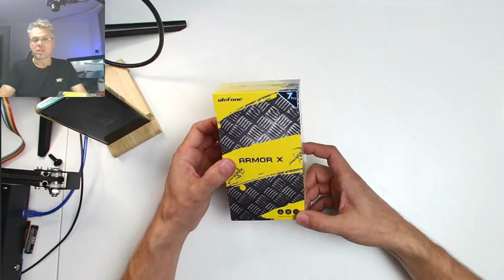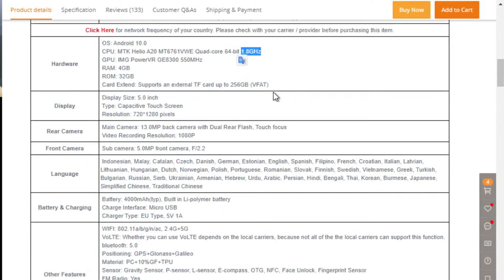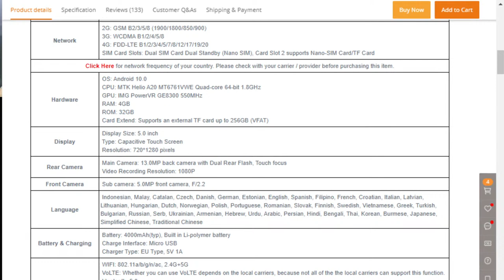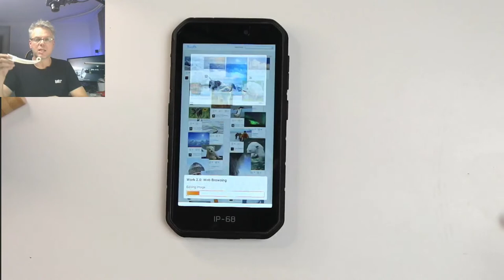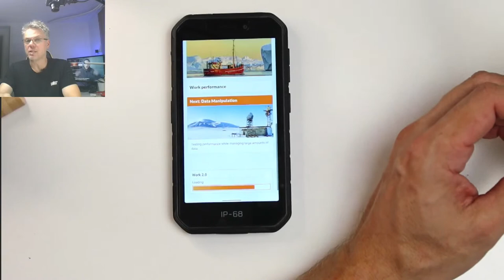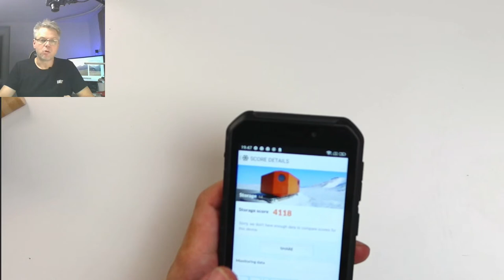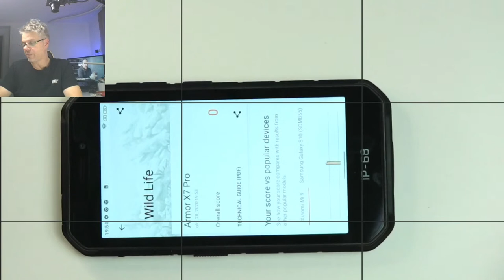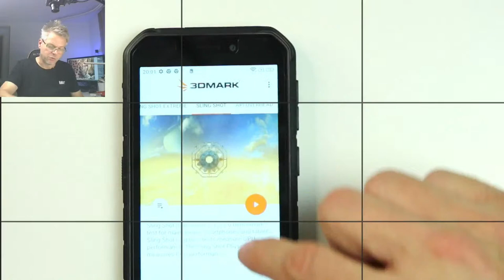Ulefone Armor X7 ProTelefon bemutató és teszt élőben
➤Ha nem működik a kupon csatlakozz sok ezer fős Facebook csoportunkhoz itt, és kérj friss kupont